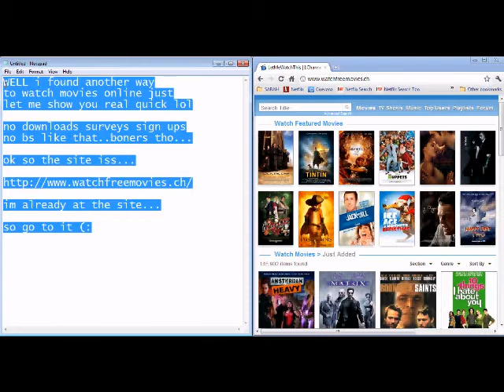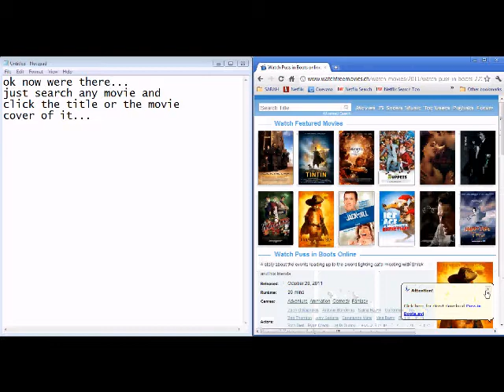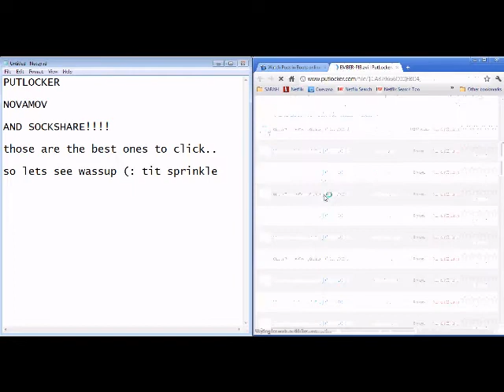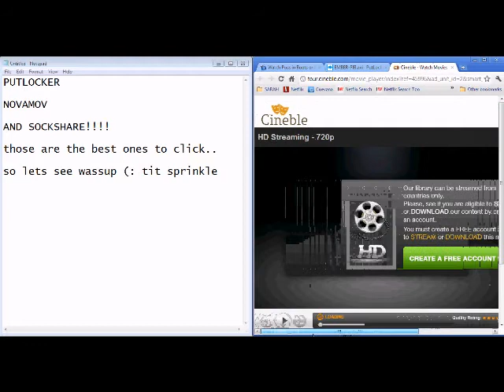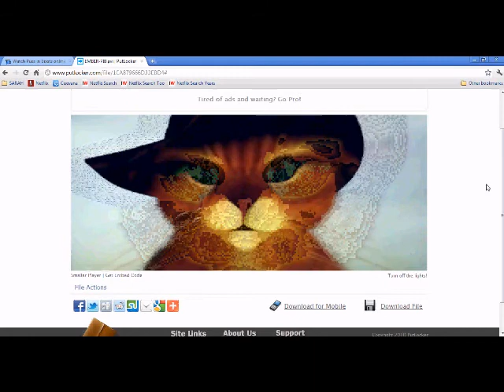Watch Movies online free another site!! READ DESCRIPTION!!!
New site to watch moviesss!!! RECOMMENDED SITES TO WATCH FROM

novamov

putlocker

sockshare